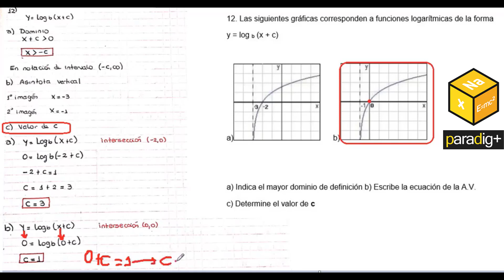TP 1 FUNCIÓN EXPONENCIAL y FUNCIÓN LOGARÍTMICA PUNTO 12 Y 13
12. Las siguientes gráficas corresponden a funciones logarítmicas de la forma
y = log b (x + c)

a) b)

a) Indica el mayor dominio de definición b) Escribe la ecuación de la A.V.
c) Determine el valor de c

Función Imagen Asíntota x-intersección y-intersección
f(x) R- AH y = 0 no tiene (0, -2) decreciente
g(x) (-3, +∞) AH y = -3 (1, 0) (0, -2) creciente
h(x) R+ AH y = 0 no tiene (0, 1/2) creciente
13. Obtiene, si es posible, una función logarítmica y = loga (x + c), tal que:
a) Sea creciente y corte al eje x en (1,0)
b) Sea decreciente y su A.V. sea x =1
c) Sea creciente y pase por el origen de coordenadas